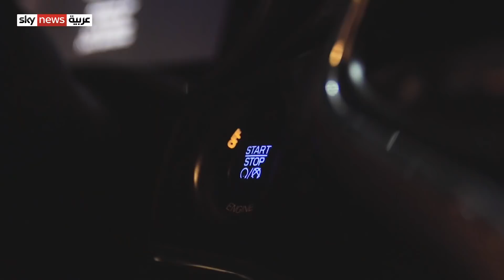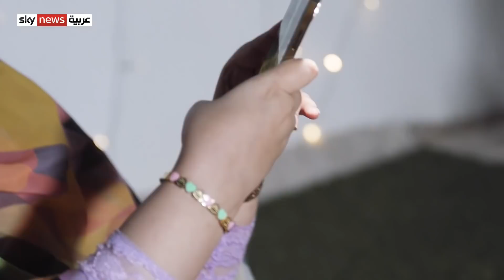منى غناية.. من عالم الحاسوب والطيران إلى الجمال والموضة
في موريتانيا، الأحلام لا تنتهي.. من هذا المنطلق، قصتُنا اليوم عن فتاة موريتانية تحدّت الظروفَ ووجدت لنفسها مكانا على منصات التواصل. منى غناية، وجدت شغفَها بالعالم الرقمي، لتبدأ نشاطها منذ سنوات كمدوّنة موضة وجمال، لتعكس جمال موريتانيا وشاباتها، وتصنعَ لنفسِها جمهورا يتفاعل معها..